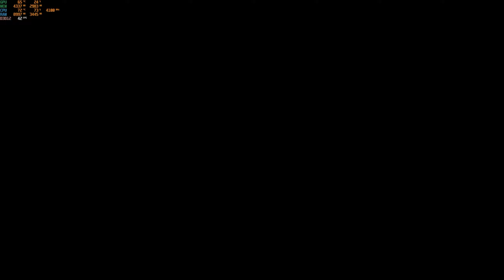Ein Spiel zum Einschlafen Fort Solis Unreal Engine 5.2 Part #01 Gameplay Walkthrough PC Max Settings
Grafikkarte: 24GB MSI GeForce RTX 3090 TI GAMING X TRIO GDDR6X HDMI 3xDP

CPU: AMD Ryzen 9 5950X 16x 3.40GHz So.AM4 WOF